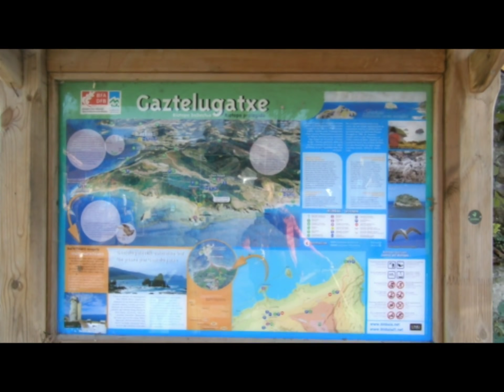San Juan de Gaztelugatxe. Ruta perfecta